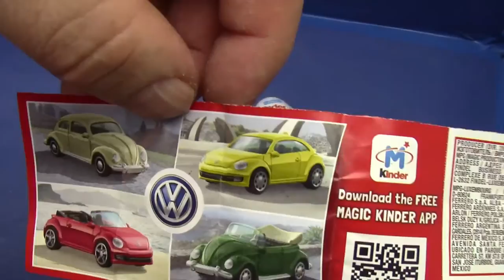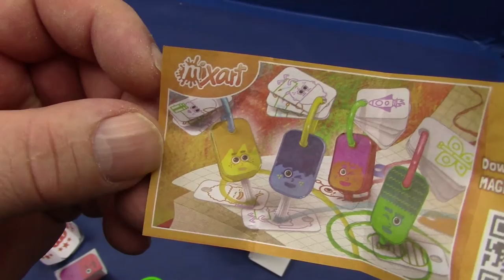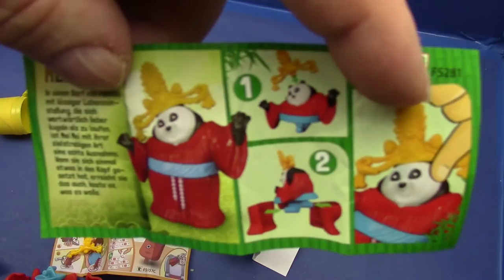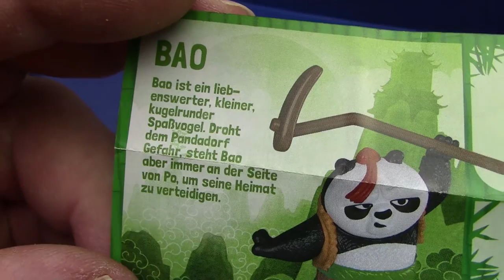Surprise Eggs Toys Unboxing, Kinder Überraschungseier # Kung Fu Panda 3 Unboxing Deutsch 01